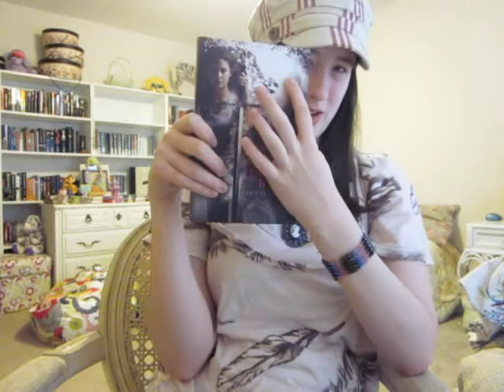Book Review 7# Devil's Kiss by. Sarwat Chadda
Sorry that this review took so long guys. But I been sick, I feel a lot better now.  So I'll be able to upload some videos for you guys.
So here is my review for Devil's Kiss by. Sarwat Chadda.
I give this book 10/10 stars. very good book.
I hope you guys enjoy this review, and look forward for four more reviews and two book hauls.